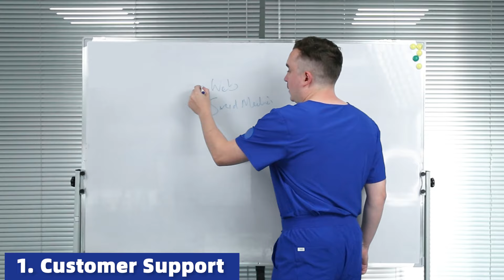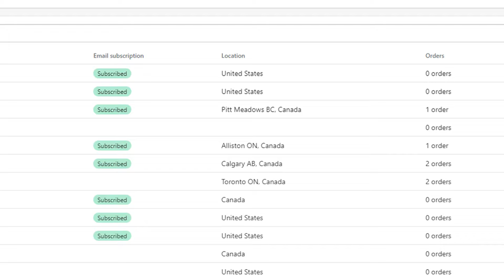4 Tips to Do Customer Retention | FUYI Uni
Customer retention, of cause, is essential and can actually save you money. In this video, Jamie talks about how to do customer retention

Fuyi Group is one of the largest suppliers of wholesale scrubs, medical scrubs, nursing scrubs and functional uniforms. You will find high-quality scrubs wholesale at highly discounted wholesale prices. Our premium quality medical scrubs will definitely satisfy your wholesale medical scrubs needs. Superior medical scrubs and uniforms are the best fit for distributors, wholesalers, medical institutions, clinics, and retail stores.